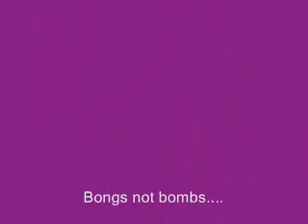Eye Candy Song Night (Winchester)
This was my first time playing with my new camera. I had just moved into my friend Matt's house in Winchester and had just written this little song in my new room. Some time around February, 2003. Edited it today, August 10th, 2006 in Queenstown, NZ. How bizarre.